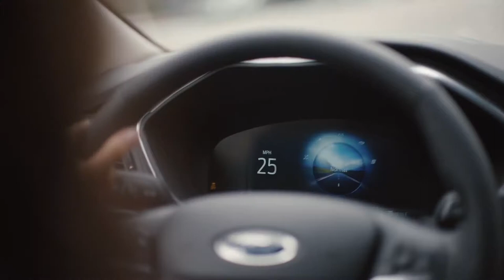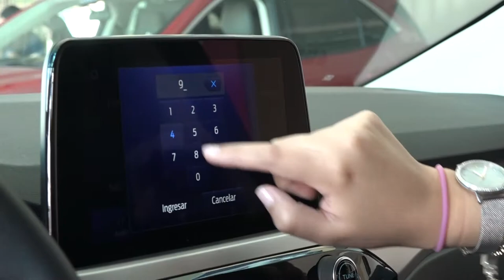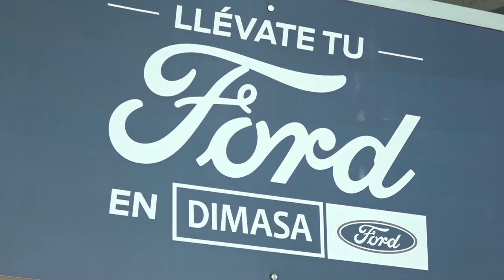STEFANY RIVERA FORD SCAPE 2020